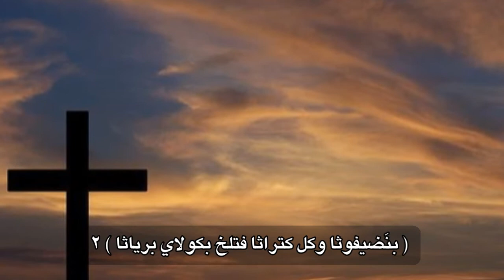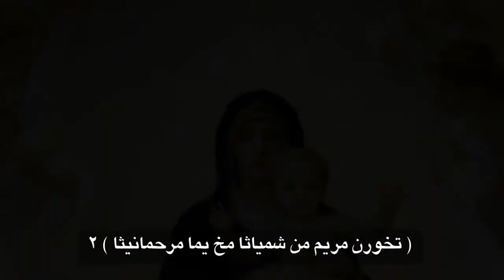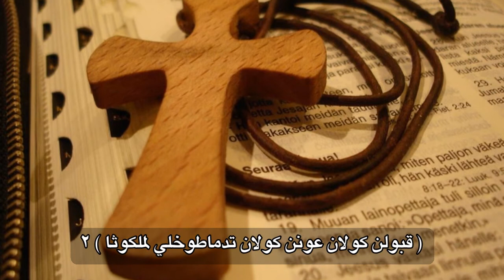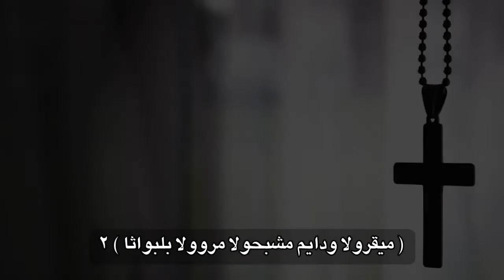ترنيمة شوحا دمريم مع الكلمات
شوحا دمريم كراوو وكزايد مسقانا وماكليانا
ميقرولا ودايم مشبحولا مروولا بلباواثا

كمخازيلا وكمكَابيلا مارا دكولاي برياثا
كمناطيرا وكمخالصلا مزيانا دخطياثا

 أيموديلا بمشقيوثا شموؤا يا كل مهويمني
 مبرخولا بكُلاي قيناثا يا ميلا دحانينوثا

بنَضيفوثا وكل كتراثا فتلخ بكولاي برياثا
يا شبرتا يا ميوقرتا ملكثا دبثولاثا

 تخورن مريم من شمياثا مخ يما مرحمانيثا
قبولن كولان عونن كولان تدماطوخلي لملكوثا

ميقرولا ودايم مشبحولا مروولا بلباواث